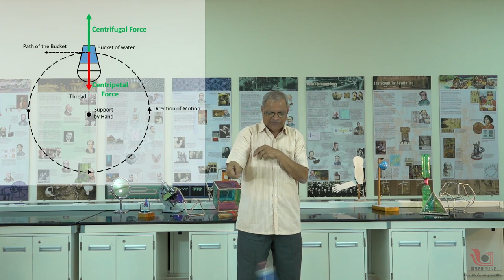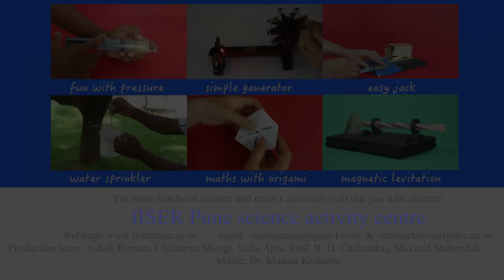Why water is not falling from the bucket ? | English